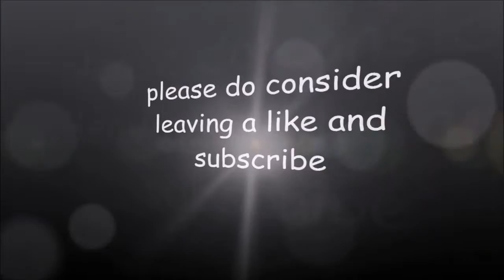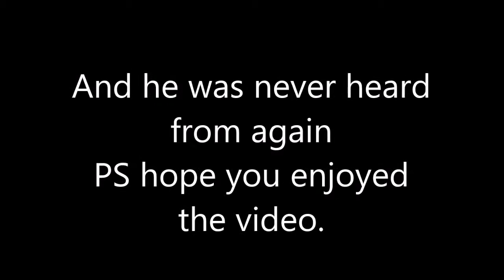FEAR MY SPOON !!!!!! | mine craft custom map Hello Zombie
Join me and my friend Thomas as we enter a new frontier of my you tube channel... custom maps this map is a based of a game called hello neighbour, but in this game hes a zombie and you have to get keys to unlock his diary and get him arrested while we run around and scream like idiots!